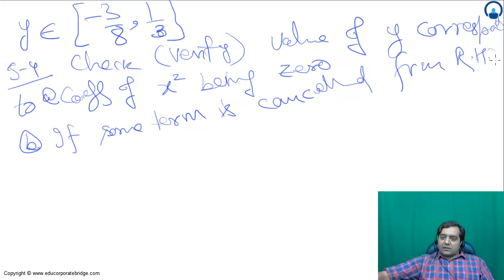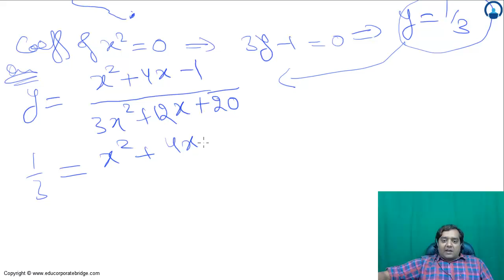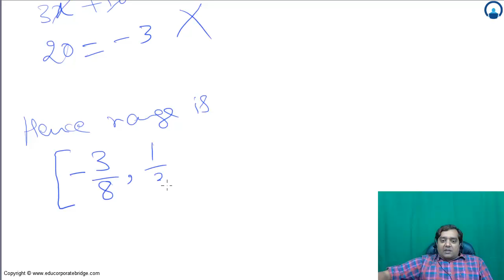95 Function Domain and Range of Expression: Finding range of linear/quadratic | Mohit Tyagi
Topics covered in this video by Mohit Tyagi (MT sir) , renowned faculty